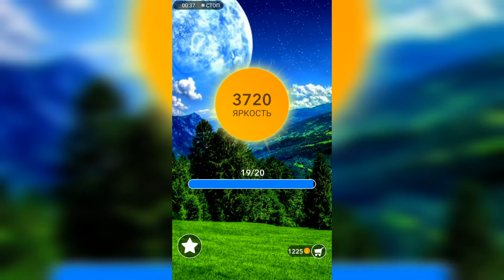Word / Слово Крест: Поиск русского кроссворда / Уровень 130